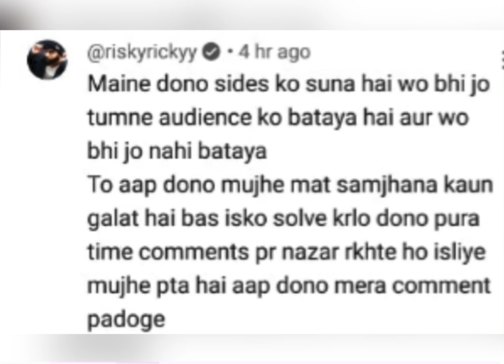Lakhan को क्यों किया unfollow Pie aur Ricky ने❓| Lakhneet vlogs |neetubisht | bhammu ki duniya